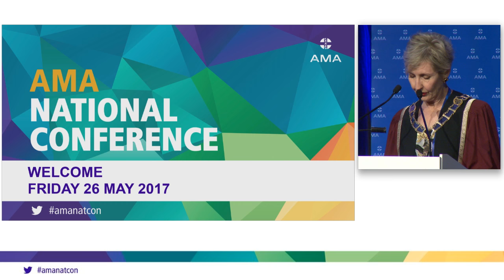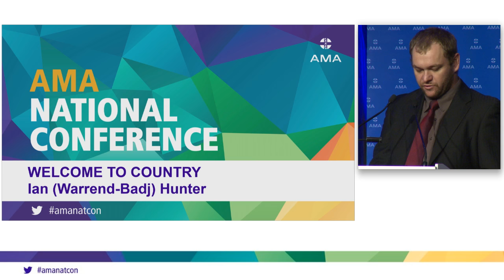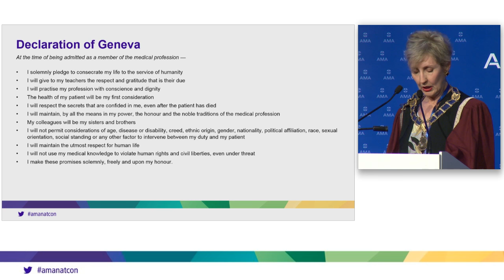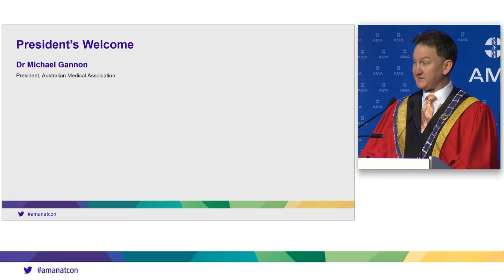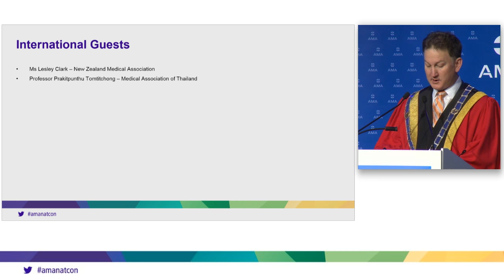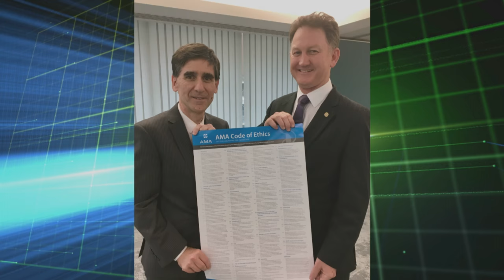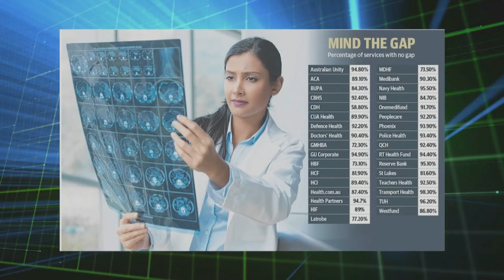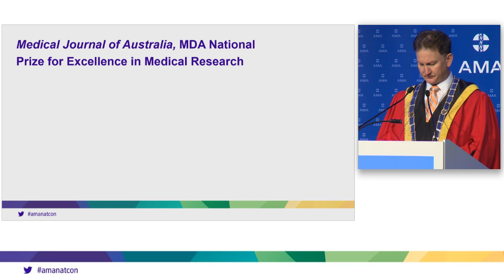Australian Medical Association 1 - 26 May 2017